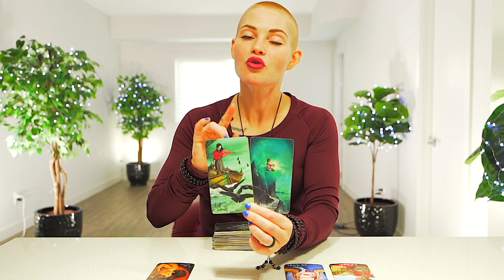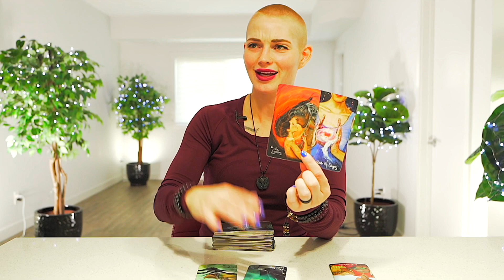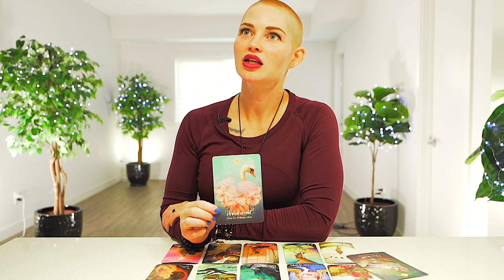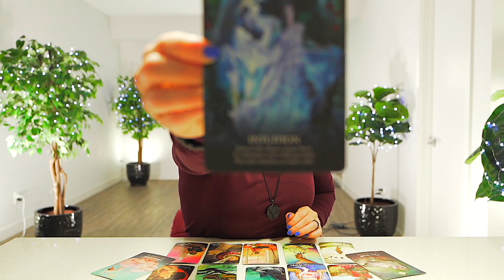ARIES — LET'S GET STRAIGHT TO THE POINT! — THIS IS GOING TO MAKE YOU VERY HAPPY — ARIES OCTOBER 2022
💎 JEWELRY